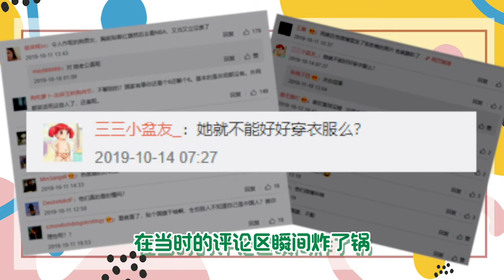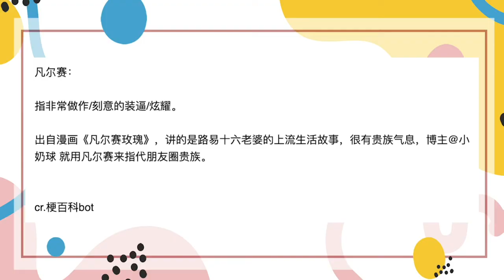暗戳戳拉踩半个娱乐圈后，终于被大花教做人了？